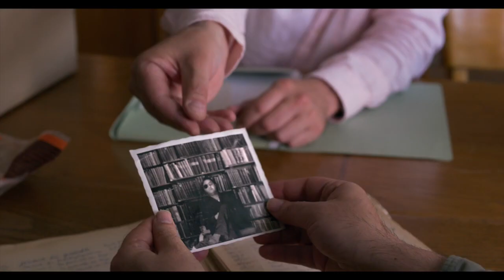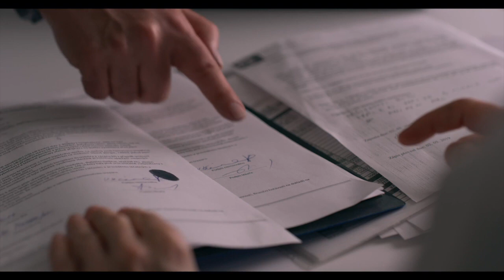ABSENCE- North American Premiere at the UCLA Celebration of Iranian Cinema 2022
Farhang Foundation and the UCLA Film and Television Archive are proud to present the North American Premiere of ABSENCE, the new film by Ali Mosaffa, as part of the 2022 UCLA CELEBRATION OF IRANIAN CINEMA.

APRIL 30, 2022 - Billy Wilder Theater at the HAMMER MUSEUM

Director: Ali Mosaffa
Screenwriter: Ali Mosaffa
Cast: Ali Mosaffa, Zuzana Stivínová, Magdalena Borová, Petra Nesvačilová, Zuzana Kronerová

At a crossroads in his life, a middle-aged son journeys from Tehran to Prague to trace his father’s path through the tumultuous history of his own times only to find himself even more unmoored in the present. In his third feature as writer-director and star, Ali Mosaffa brings a wounded intensity to Rouzbeh on his quest to better understand his father, a communist intellectual who started a new life in Eastern Europe in the wake of the 1953 coup. Every clue he tracks down, however, deepens the mystery surrounding the man he thought he knew. Behind the camera, Mosaffa, mixes family drama and political history with the air of a cold war thriller.